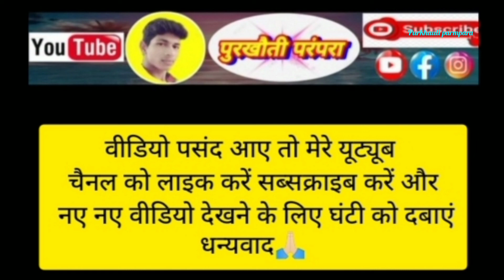मोर संगवारी डांस ग्रुप कहाड़गोंडी / DJ Dance Pratiyogita2024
मोर संगवारी डांस ग्रुप कहाड़गोंडी

cg song
bastariya mor sangwari
cg dance
मोर संगवारी डांस ग्रुप kahadgondi
dance pratiyogita
gondi dance
Mor sangwari dance group kaha gondi
Mor sangwari dance group 2024
dance pratiyogita durugpali 2023
Mor sangwari dance group kahadgondi 2024
cg song dj
cg dance video
cg dance group
cg song remix
cg song remix dj
cg song dj remix
dj cg song
cg song new dj
dj song
Dj dance pratiyogita 2024
पुरखौती परंपरा
purkhauti parampara